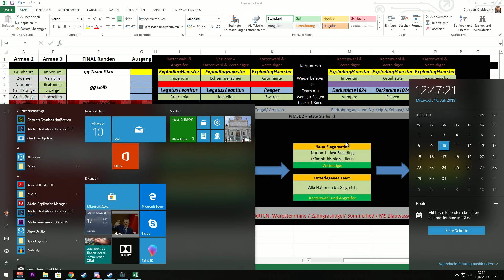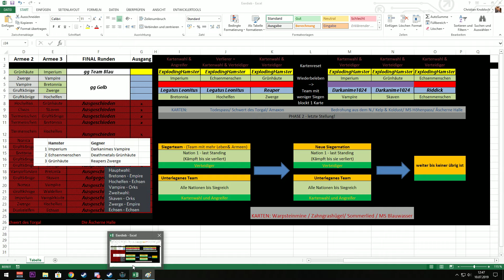Echsploding Hamster vs. Askrypta- Community-Clash #103 - [ TotalWar Warhammer 2 ]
Eine Kollektion von meinen Mods und einigen anderen findet Ihr

Wollt Ihr normale Gastschlacht mit oder ohne Mods einsenden, dann ebenfalls über die Email-Adresse oben oder über meinem Discord Server